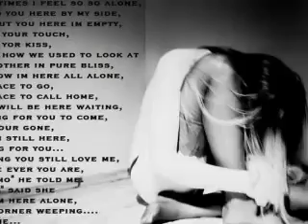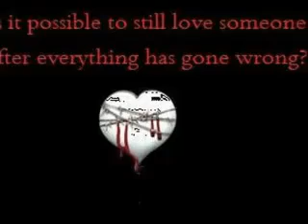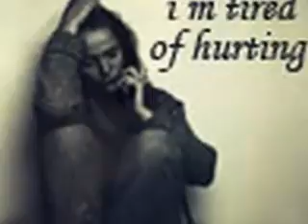Eto Kosto keno valobasai upload by obuz rimjim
rimjim.